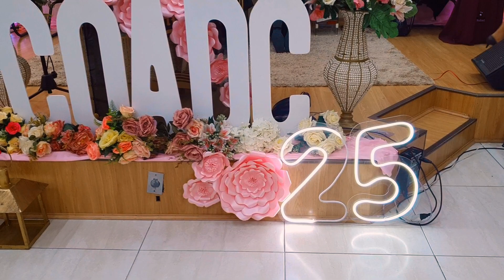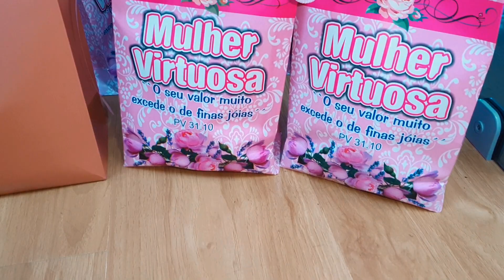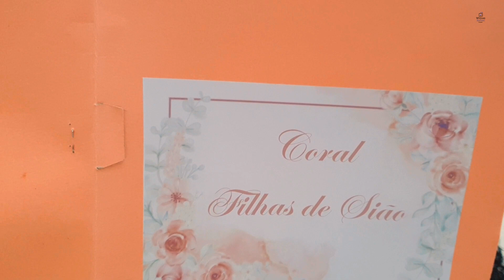HIGHLIGHT| 25 anos COADC IEADC Vila Maria| willianrafaelphotograph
Willian Rafael Photograph
•Registrando Histórias
•Fotografia e Filmagens
•Filmagens com Drone
📍Curitiba-Pr